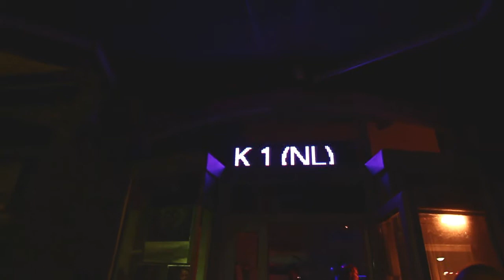The Late Night Show Pres Rank 1 (8 okt 2011) AFTERMOVIE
The Late Night Show Pres:

Main Room:

Rank1 (NL)
TouchDown
Martell
Jan Åge Svendsen (Live Percussion)

Show Room:

Jaycobson feat JEA (Decks & Drums) (DUBSTEP)
Baze (S) (HARDHOUSE)
Miss Angelina (Oslo) (CLUB HOUSE)
Sir William (DRUM & BASS)

Camera: Jørgen Sulen, Jørgen Bertelsen
Editing: Jørgen Sulen